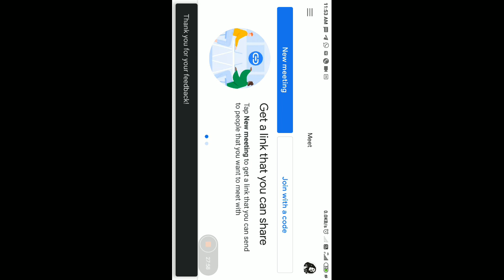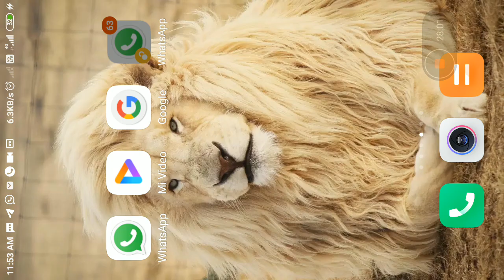Rake testing of ICF